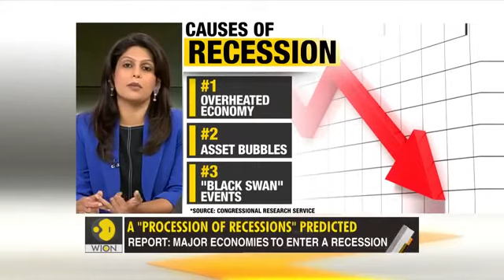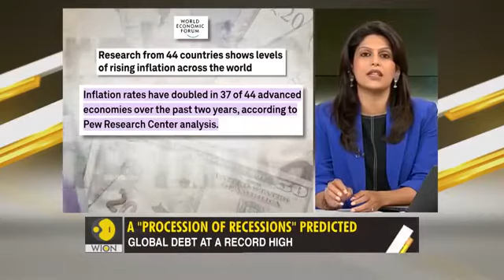GLOBAL ECONOMIC COLLAPSE IS IMMINENT